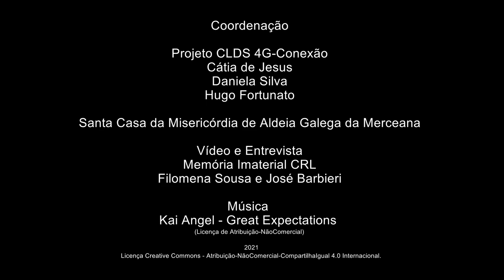António Guapo_Boas e más horas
As Boas e más horas
António Guapo – Aldeia Gavinha - Aldeia Galega da Merceana
Alenquer
Nascido a 5/1933
Reformado - Professor
António Guapo, estudioso da história e das tradições do concelho de Alenquer, fala-nos sobre várias manifestações da cultura popular local. Descreve lendas relacionadas com o aparecimento de imagens da Virgem Maria; lendas relacionadas com a toponímia de lugares e vilas e estórias sobre sinos roubados e rachados. Sobre o imaginário mitológico da região, fala-nos dos lobisomens e das bruxas. Relata ainda várias curiosidades sobre jogos tradicionais.